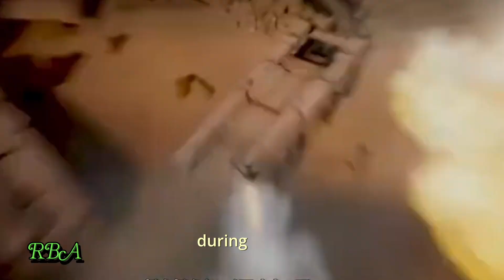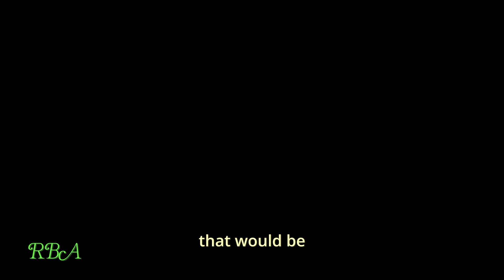Japan's YF 23 ananta Reborn Fighter Jet Left China And Russia Shattered!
he YF-23 possessed certain characteristics that made it one of a kind. Its wings were diamond shaped and designed into a configuration that would easily enhance its aerodynamic efficiency whilst being V-tailed as it had two fins on an angle

Welcome to Radio Black Aviation, the channel that revolves around the aviation world. It goes without saying that this is a channel that would appeal to all aviators, airplane enthusiasts, and even to those who want to learn more about aircraft.

Let us take you through the memorable events in the history of aviation, the latest inventions in aviation, and a lot more about this fascinating industry. We discuss everything about aviation ranging from the giant brute machines that fly, all the way to modern marvels of technology.

Let us give you a glimpse of the current happenings in the aviation industry, the locations of the pilots around the globe and the people who are going to shape the world of aviation technology in the future. We Funding Young Aviators and give them amazing experiences of travel across the globe as well.

At Radio Black Aviation, we feel that there are no boundaries while flying. We would be more than happy if you listen to us and together we would do our best to promote the aviation industry.